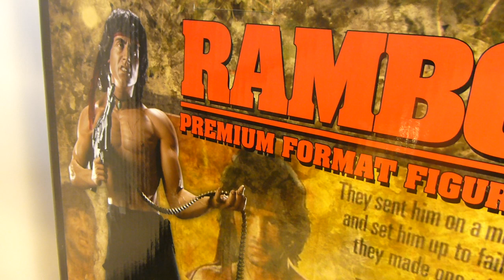Sideshow Premium Format Figure Rambo 2 1/4 Scale Statue Sylvester Stallone First Blood Part 2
The Rambo Premium Format figure captures every detail of this legendary soldier, gun aimed and ready. Each piece is individually painted and finished, each with its own unique quality and detail that is the trademark of a handcrafted Sideshow Collectibles Premium Format Figure. The figure is dressed in an incredibly detailed, hand-tailored fabric costume. The Rambo Premium Format figure is a stunning addition to any collection, an outstanding piece for display.

Product Size:19" H (482.6mm) x 10" W (254mm) x 12" D (304.8mm)*

In August of 1964, a young man named John J. Rambo joined the United States Army, a legend in the making. Though he was barely 18 years old at the time, Rambo demonstrated a unique temperament and an aptitude for unconventional warfare skills, which led to his acceptance into the Special Forces. He received training as a light weapons specialist and medic, as well as qualifications in airborne operations and linguistics. The young Rambo was sent to Vietnam, where as a part of a close-knit, highly skilled guerilla warfare team, he was credited with 59 confirmed kills and was awarded two Silver Stars, four Bronze Stars, four Purple Hearts, the Distinguished Service Cross and the Congressional Medal of Honor.

But amid these successes, Rambo experienced soul-searing pain, privation and loss. His friends and comrades were being blown to pieces in front of his eyes, and his young psyche was tormented by the death and horror that surrounded him. Of his combat team, only Rambo and one other survived to return to the United States, and once on U.S. soil, this decorated war hero found himself in nation that did not seem to care about the sacrifices made by its soldiers. When his sole returning comrade died of cancer from his exposure to Agent Orange, Rambo became a rootless wanderer without hope or purpose often in trouble with law enforcement.

Eventually, Rambo came back into contact with Col. Samuel Trautman, his former commander in Vietnam. The Colonel helped Rambo find his way, involving him in special covert operations that utilized his diverse combat skills and astonishing resilience. Through his work as an unconventional warfare operative and his time in a Buddhist monastery in Thailand, Rambo seemed to exorcise many of his personal demons. Over time, the name Rambo has become synonymous with a warrior persona characterized by fierce loyalty, merciless determination, self-sacrifice, and brutal enthusiasm for destroying the enemy.

Happy Collecting & Peace to all ! ! ! !